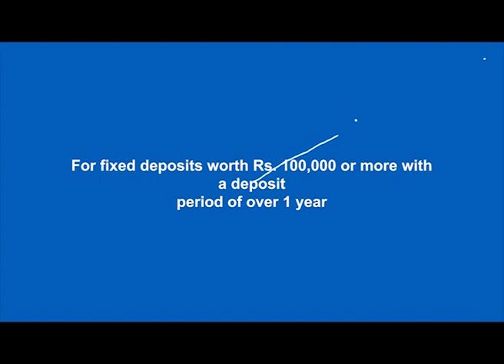Loan on FD Facility from Commercial Bank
English TVC